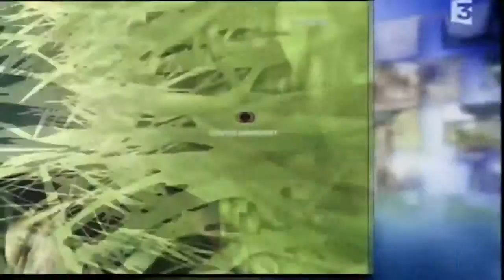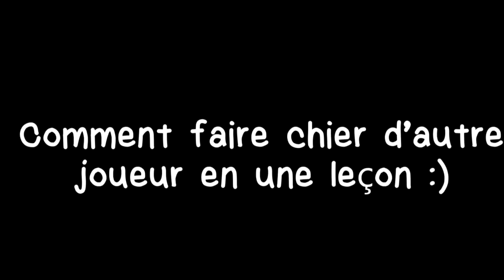Zap complètement WTF ! Multi Gaming